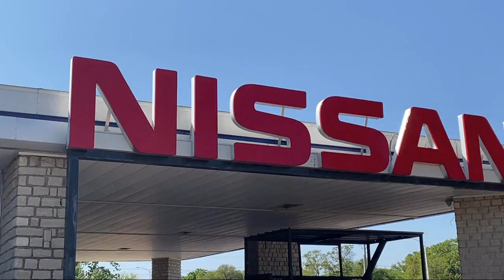2020 Chevrolet Trax LT Sport Utility Granbury Weatherford Stephenville Cleburne Burleson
2020 Chevrolet Trax LT Sport Utility Stock Number: N721062A Vin:3GNCJLSB5LL317894.

Granbury Nissan
4601 East Highway 377